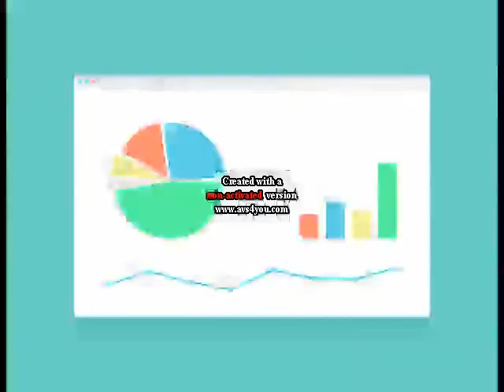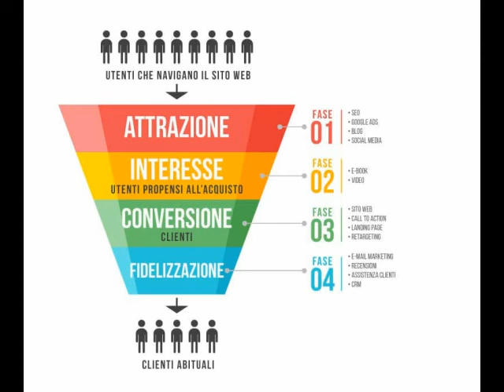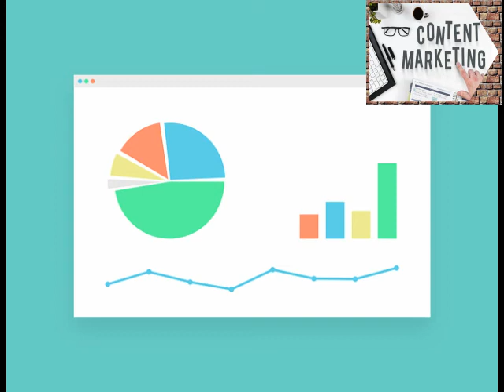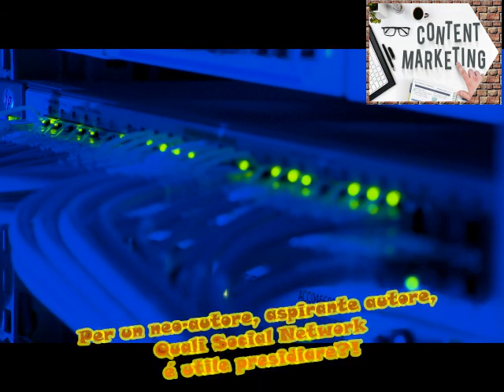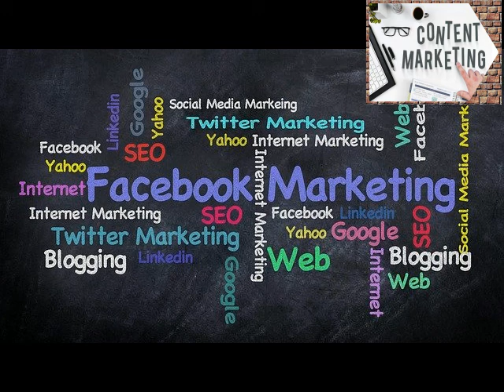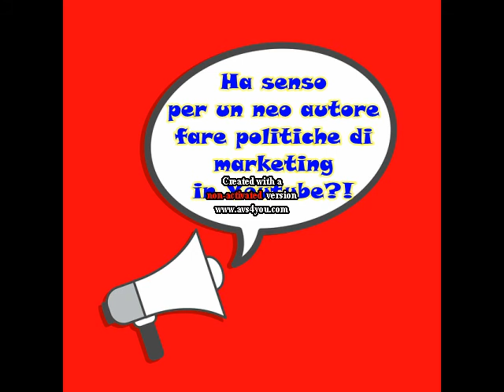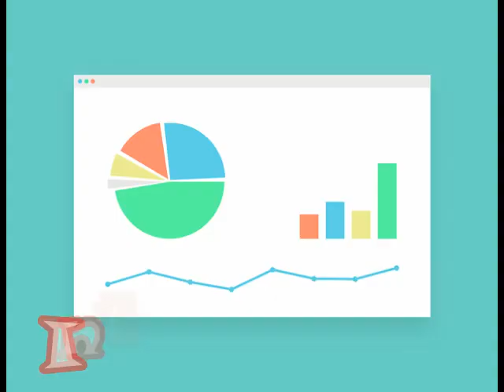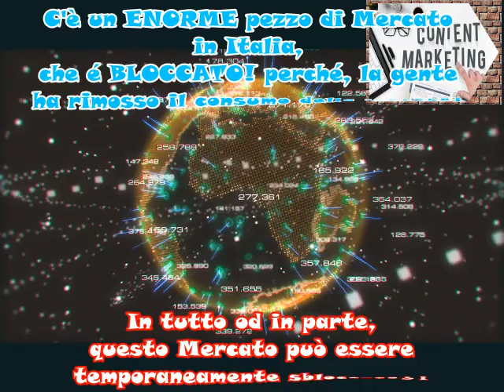Content Marketing per neo.scrittori ed aspiranti scrittori - Scrittura Creativa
Quale strategia di Content Marketing impostare?!
Quali Social Media presidiare?!
Dal Content Marketing al Funnel Marketing?!
Serve una Piva ad uno scrittore?!

Il file è in Copyleft(BY-ND-NC)